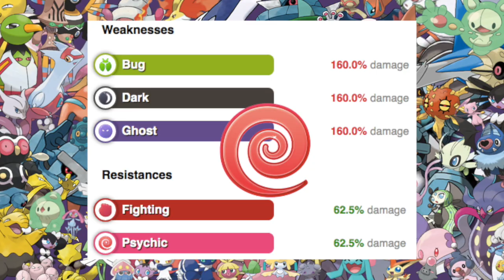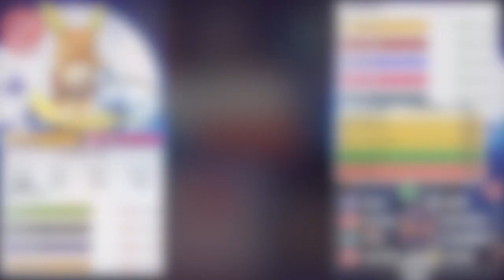Sinister Cup Psychic Meta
Hey Trainers, Battlers & Girls that PvP, Do you need help preparing for the Silph Arena Sinister Cup in Pokemon Go? Let’s explore the Plethora of Psychic Types and their place in the Meta. In this video we break down the best of the best Psychic Type Pokemon!

🎵 MUSIC
► Lavender Town (Halloween Mix) - Pokémon GO

► Pokemon Go properties of: Nintendo, Niantic, The Pokémon Company, and Gamefreak.